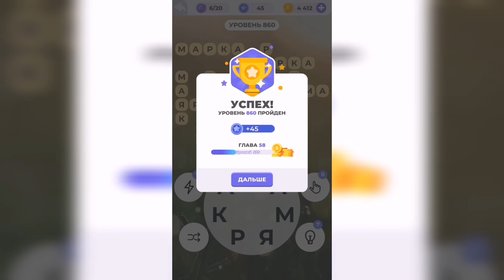Линия слова / Бескрайняя пустыня / Уровень 860